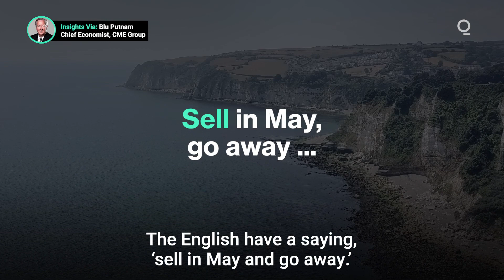Pandemic Trends Are Starting To Reverse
The shutdown at the beginning of the pandemic was an abrupt off switch for the economy. As restrictions ease, patterns in consumption, travel, work and government policy will slowly return to normal. But the reopening will be incremental and uneven. What factors should investors consider when devising their post-pandemic investment strategy? Presented by @cmegroup